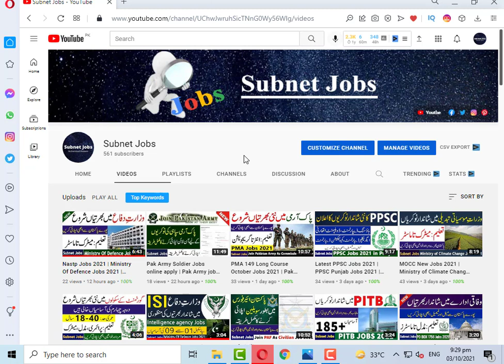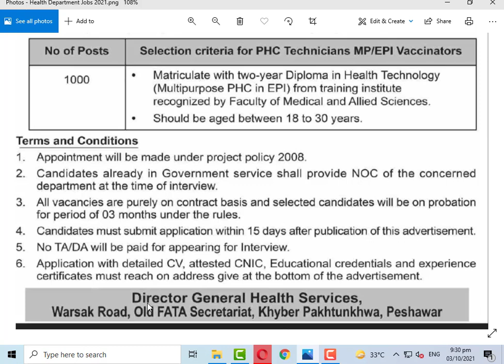Health Department New Jobs 2021 KPK | Govt jobs 2021 health department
Health Department New Jobs 2021 KPK  has been announced through the advertisement of Director General Health Services Khyber Pakhtunkhwa 2021.Applications from suitable person for these Health department  Jobs 2021 are invited in the prescribed applications form.  In these Govt Jobs 2021 Health Department  the eligible candidates from across the region can apply through the procedure defined Government Of Pakistan Director General Health Services Khyber Pakhtunkhwa and can get these  Health Department Jobs 2021 after the complete recruitment process.